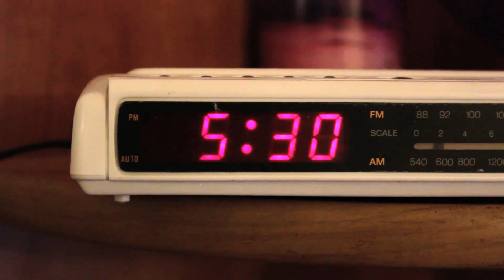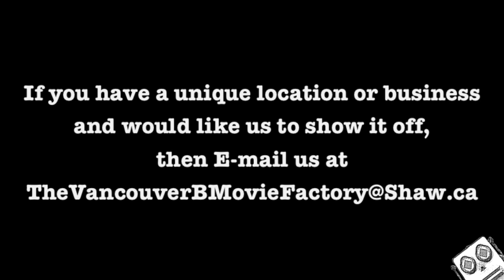Clowns for Roommates by The Vancouver B Movie Factory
A apartment owner has a few clowns for roommates. He needs to evict them. What is the worst that could happen?

The Vancouver B Movie Factory is now a TV show. That's right, The films we make will be documented and aired on TV. It's on Shaw TV and it will be seen by millions.